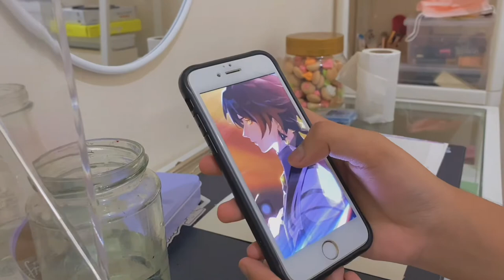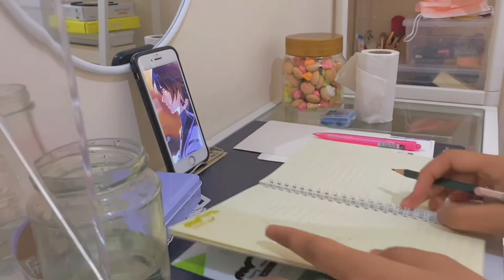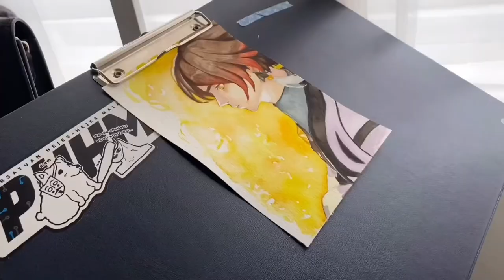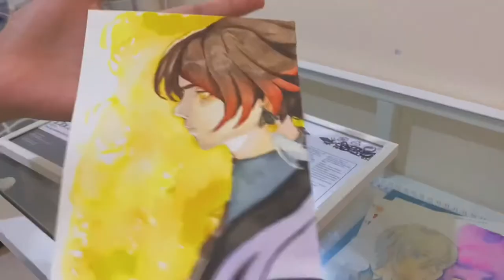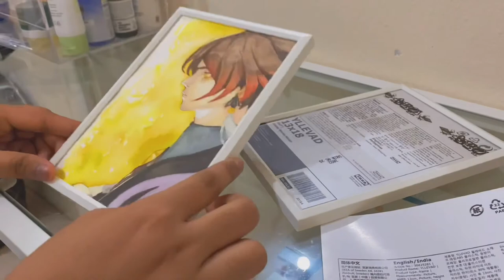Drawing Zhong Li (watercolor) | Genshin Impact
Hello guys. Today im doing a speedrun/footage of me drawing CEO GEO aka Zhong Li

There is a mistake with audio but pls ignore it

🤍🤍 English is not my native language, im sorry for the grammar 😞 🤍🤍

🤍 camera and editing apps?:
* iphone 11, vllo, capcut, videoleap & ibis paint x

intro : liyue hills night genshin impact